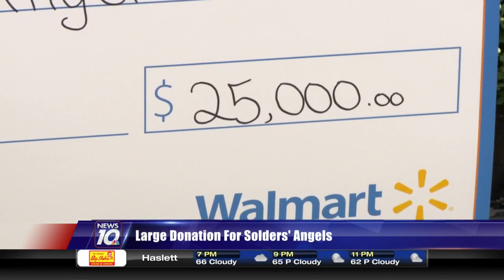WalMart Donates $25k to Soldiers' Angels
There were big smiles in Lansing Township on Thursday August 27, 2015 when WalMart donated 25-thousand dollars to Soldiers' Angels. These funds will go to help Soldiers’ Angels provide box lunches to homeless and impoverished veterans in Michigan.

Soldiers' Angels provides aid and comfort to the men and women of the United States Army, Marines, Navy, Air Force, Coast Guard, their families, and a growing veteran population.

"May No Soldier Go Unloved" encapsulates the motivation behind Soldiers' Angels. The volunteers of Soldiers' Angels work tirelessly supporting our nation's veterans, wounded warriors, deployed service members and their families.